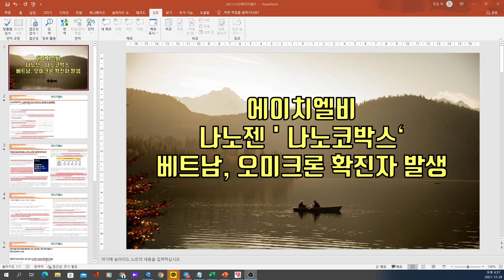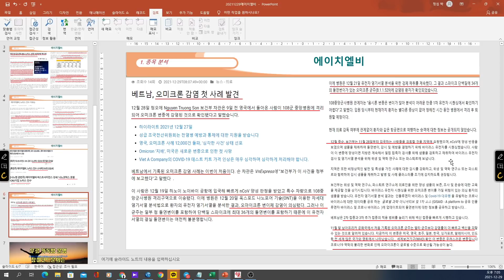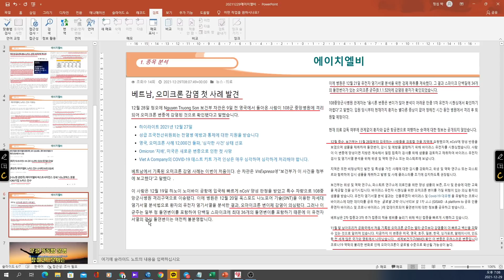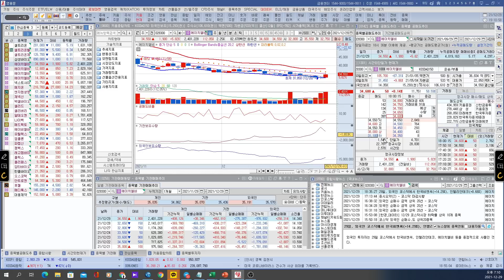[ 주식 ] 에이치엘비 나노젠' 나노코박스' 베트남, 오미크론 확진자 발생